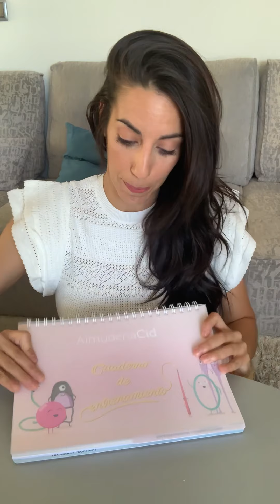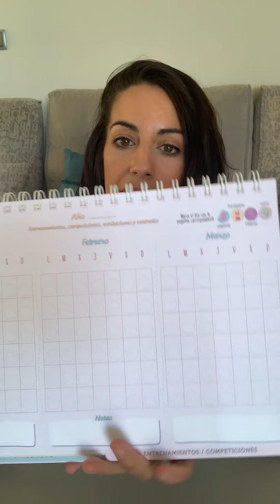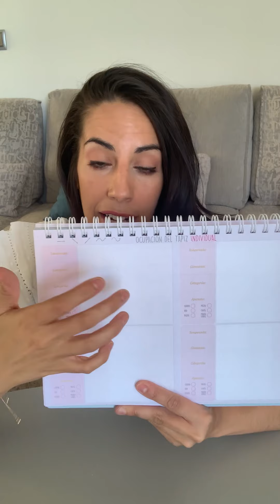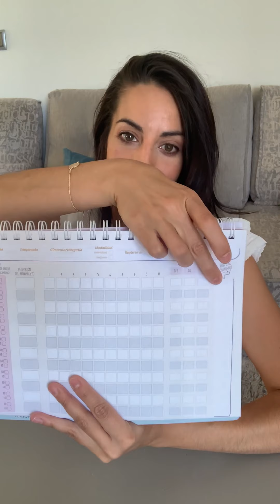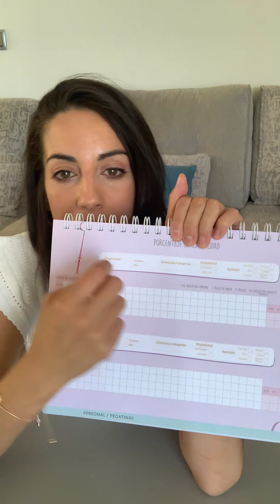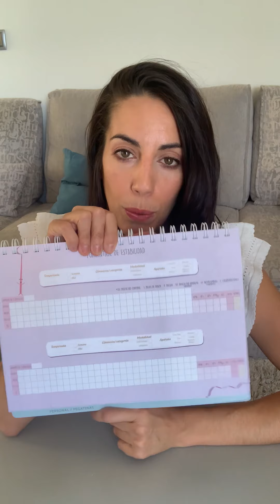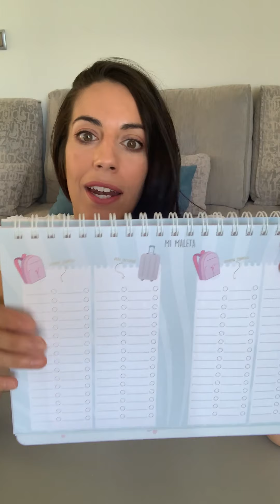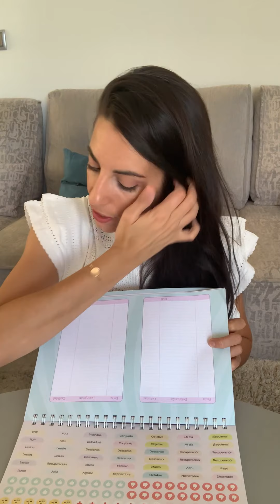Cuaderno para Gimnastas Almudena Cid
Este es un video explicativo de cómo utilizar el cuaderno de Gimnasia Rítmica diseñado por Almudena Cid. Con él podrás tener un control de tu trabajo y la estabilidad con la que llegas a cada competición.
Pronto subiré otro video de mejor calidad.
Puedes adquirirlo en la página web de Almudena Cid en el apartado de papeleria.